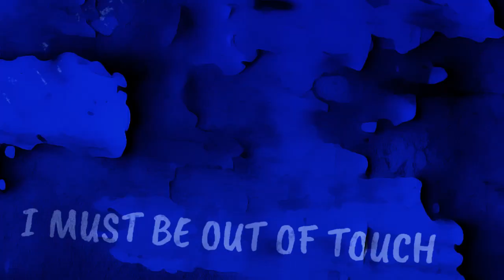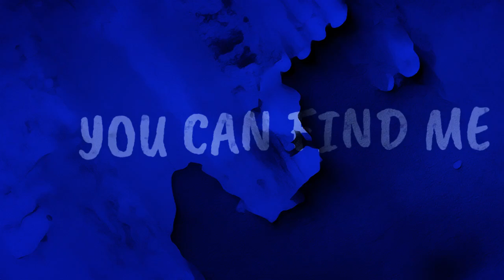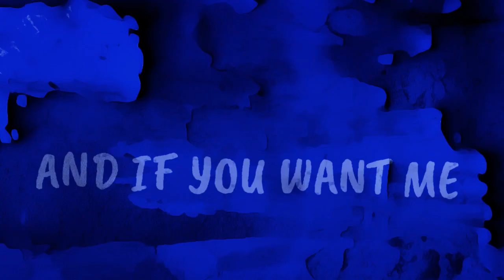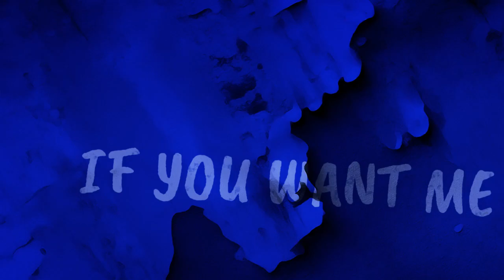Suzanne Vega - Left of Center Lyric Video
From the Pretty in Pink Soundtrack (1986)
Songwriters: Suzanne Vega and Steve Addabbo
Featuring Joe Jackson on piano